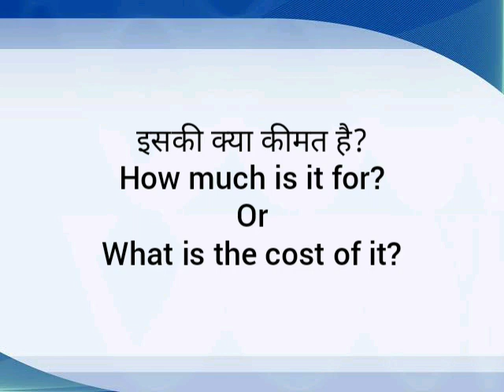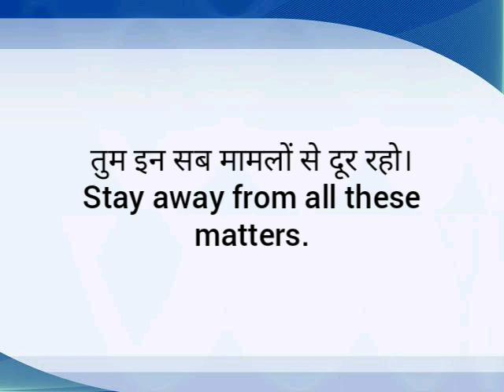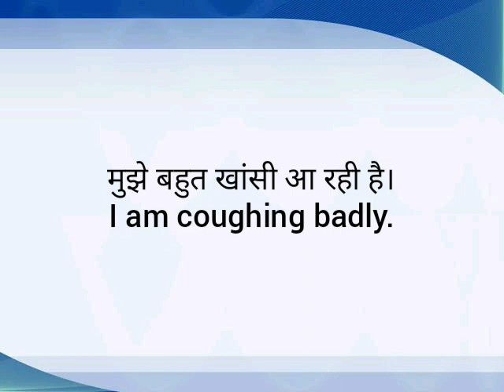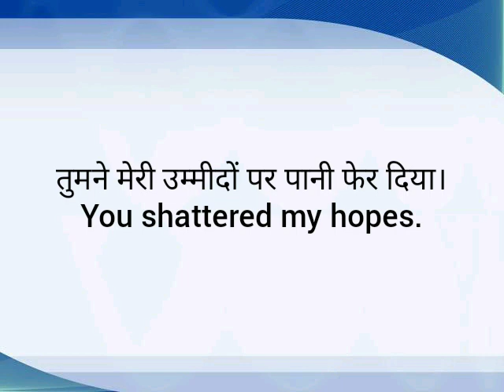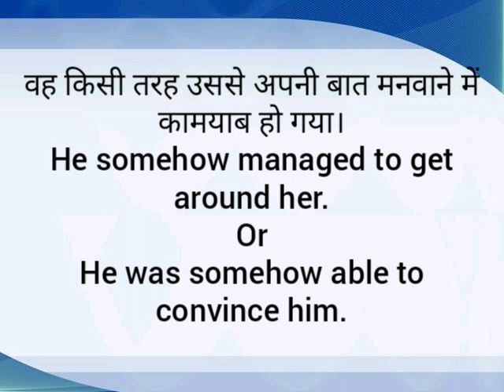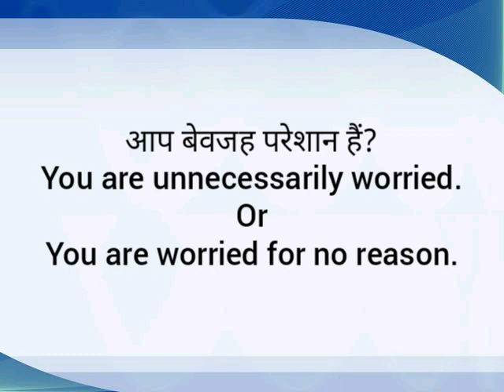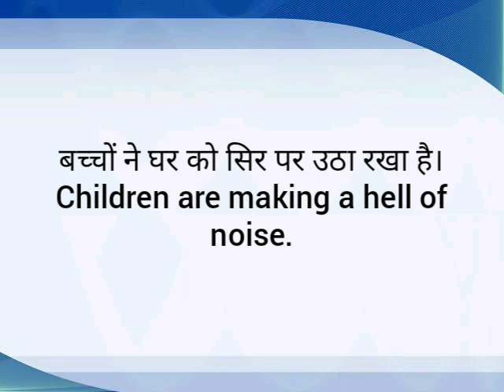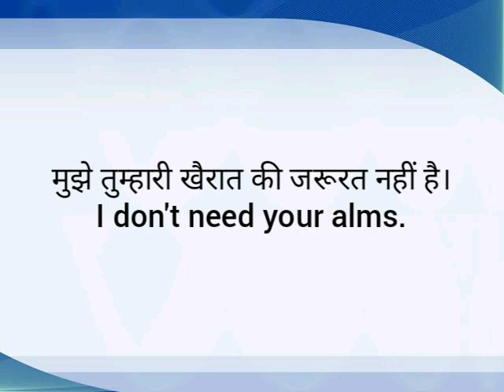Daily Use English Sentences||English speaking practice||अंग्रेजी के रोज़ बोले जाने वाले वाक्य